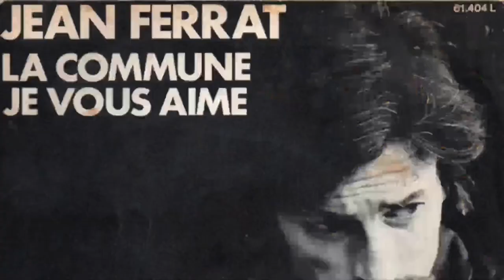Quoi de neuf Madame Sacha ? La Commune de Paris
Madame Sacha aime l'Histoire et les histoires et elle les raconte très bien, en chansons ! Aujourd'hui elle retrace les événements de la Commune à travers la chanson éponyme de Jean Ferrat.